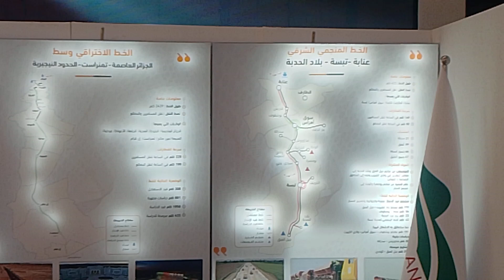شاهد محطات القطار بشار تندوف